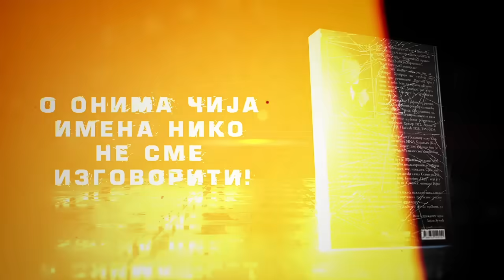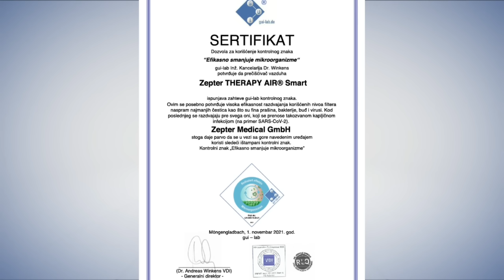NOVI STRAH SE JAVLJA !! ŽRTVA JE ODABRANA !! (Metanoja)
00:00 Zepter
00:03 Laguna
00:20 Pretplatite se